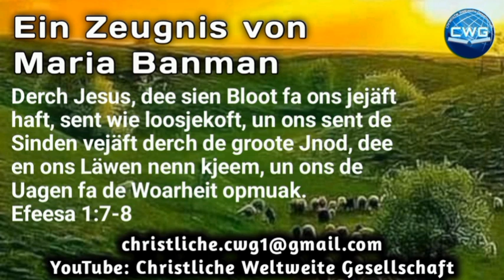Ein Zeugnis von Maria Banman